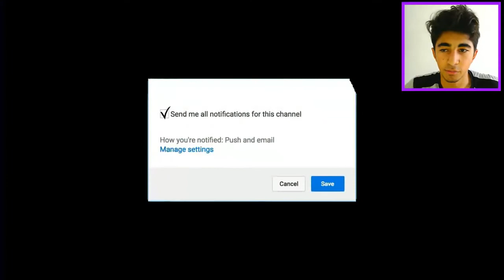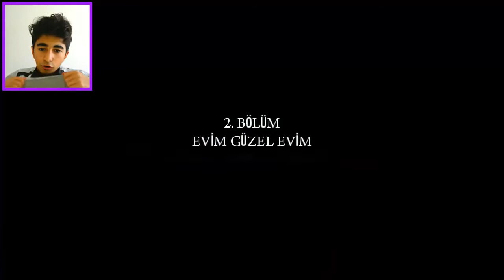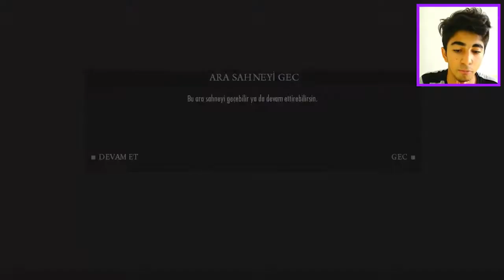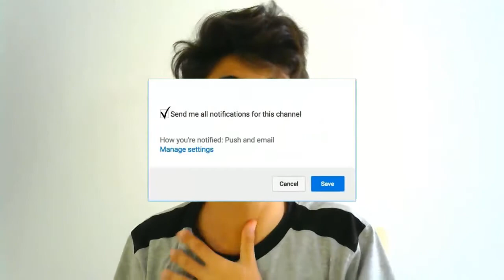MAFİA 2 BURASI KURTLAR VADİSİ !! / BÖLÜM 1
ben ömercan altunpul, bu video da mafia 2 oyun unu mafia 2 Türkçe oyna dık , 1. bölüm ü ve 2. bölümü oyna dık pc , burası kurtlar vadisi bu bir mafia 2 oyun udur  , güzel ve eğlenceli ve komik bir video oldu iyi seyirler. mafia ii , türk mafya , brezilya mafya